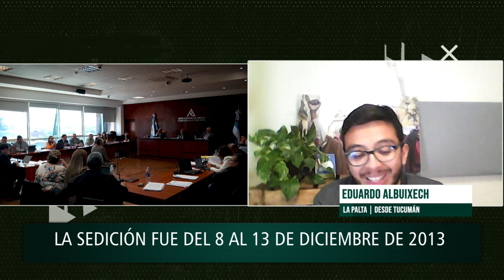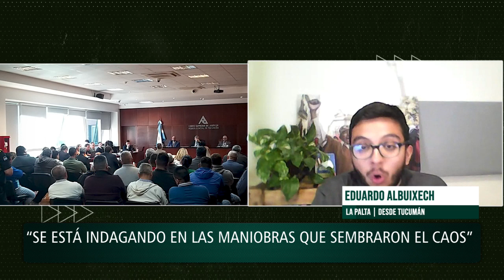Avanza el juicio por sedición policial en Tucumán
Del 8 al 10 de diciembre de 2013 los policías se acuartelaron dejando zonas liberadas, lo que produjo saqueos, heridos y muertes en distintas zonas de la provincia. Ahora, el proceso judicial llegó a un punto clave en el que se reconoció a 43 huelguistas de aquel levantamiento.

Nos comunicamos con Eduardo Albuixech, periodista del medio tucumano La Palta, quien afirmó que “este hecho marcó la vida social, cultural y política”, y por eso “la memoria colectiva será clave en este proceso”.